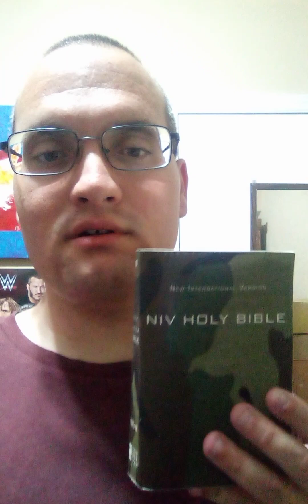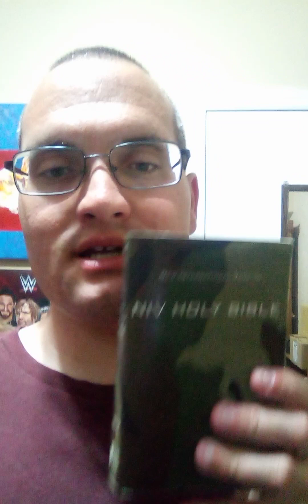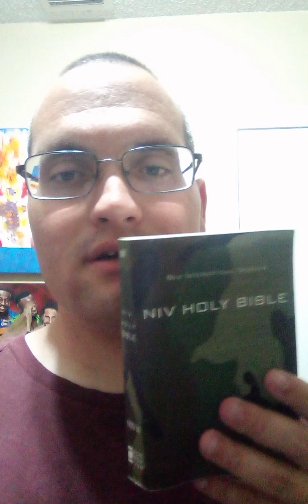Where in the Bible does it say that Christianity is a Religion Comment Below?